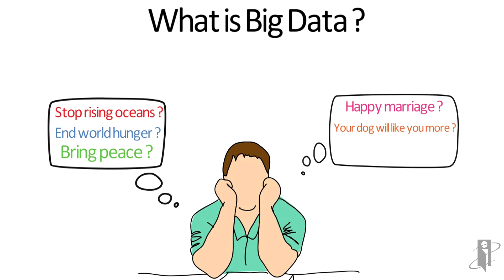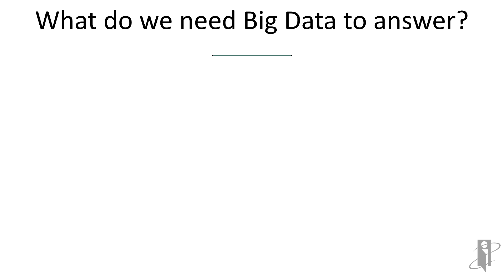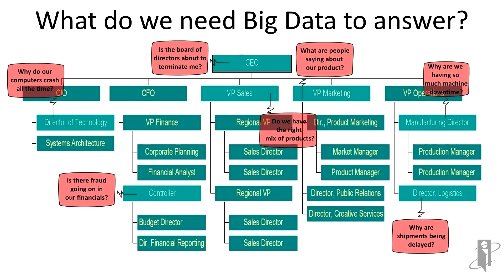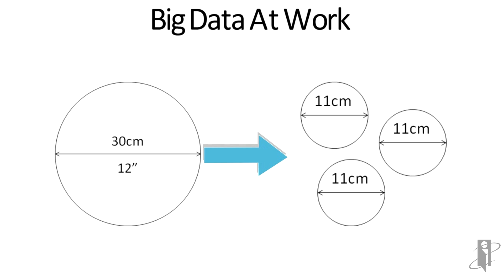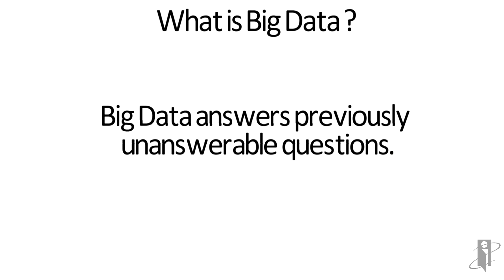What is Big Data?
interRel presents Look Smarter Than You Are with Big Data: What is Big Data?

This "edu-taining" video by Edward Roske, Oracle ACE Director and CEO of interRel, provides an awesome explanation and examples of the power of big data.